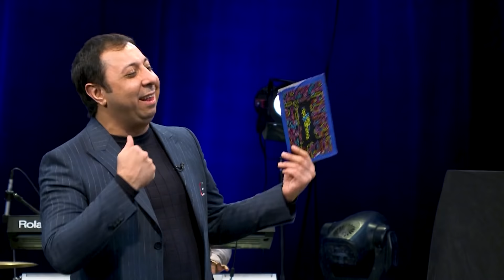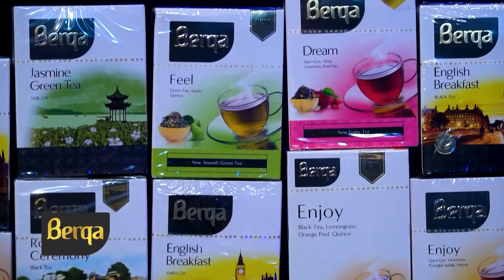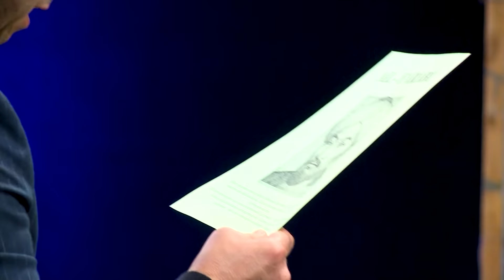Qısaqapanma #17 (Tok-Şou)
Elməddin Cəfərovun təqdimatında "Qısaqapanma" verilişinin 17-ci buraxılışı onlayndır.

Qonaqlar:    Almaz Ələsgərova
                     Əkbər Əlizadə
                     Həzrət Məmmədrzayev